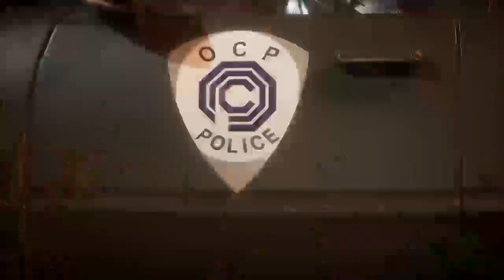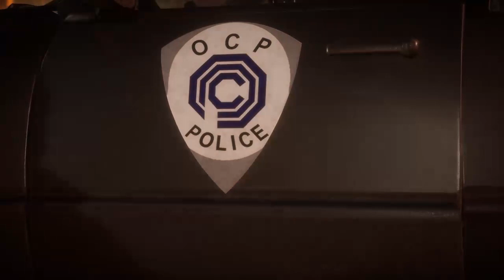PS4 Mortal Kombat 11 Robocop Arcade Tower Gameplay